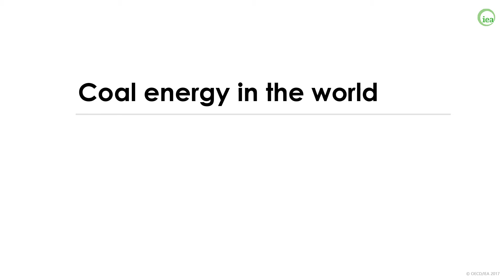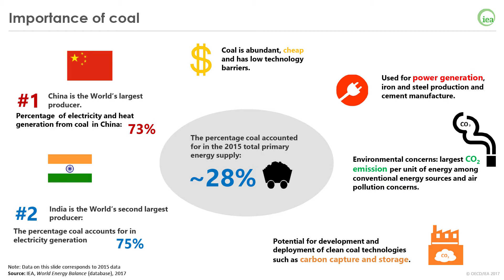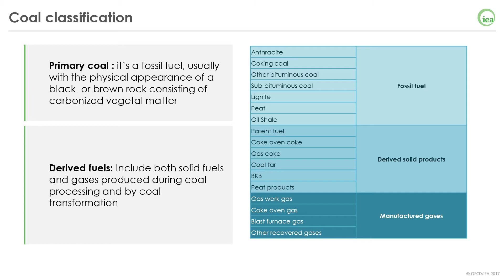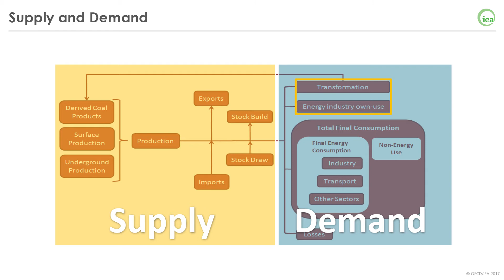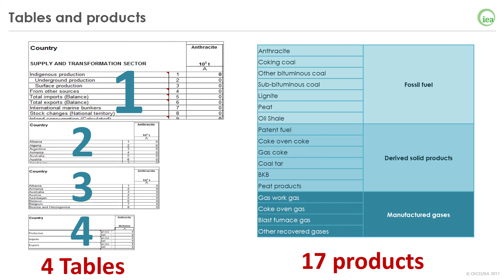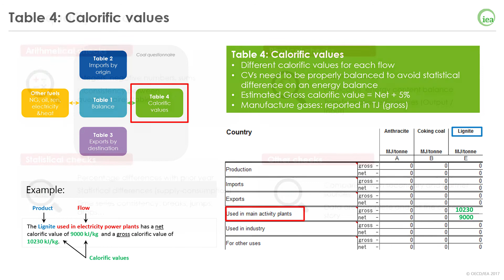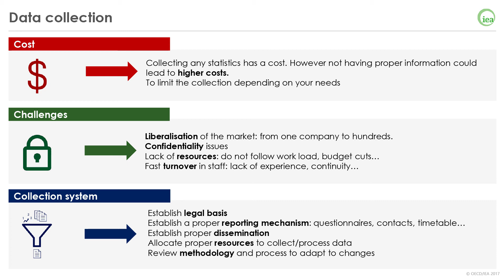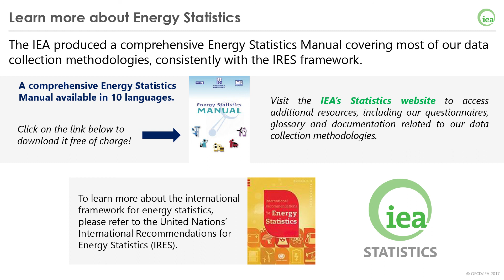IEA Webinar : Coal Statistics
Title: Annual Coal Questionnaire Overview
Presenter: Beatriz Martínez
Recorded: 30 August 2017
Released: 20 September 2017